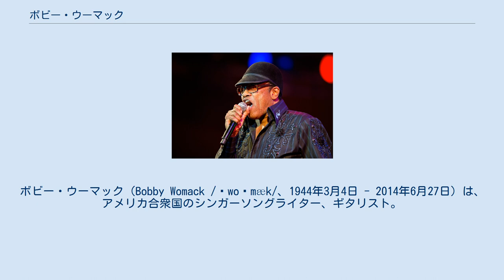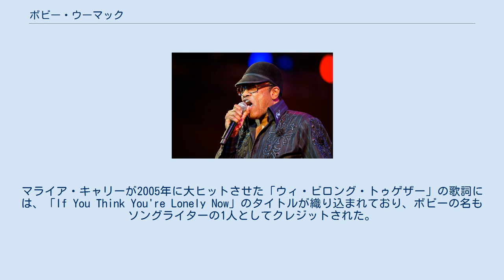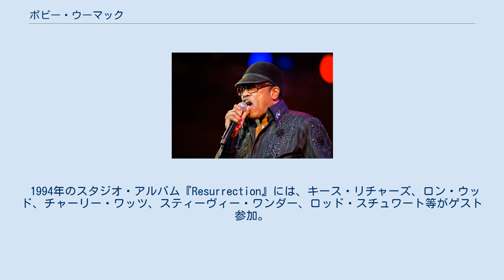ボビー・ウーマック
ボビー・ウーマック（Bobby Womack /ˈwoʊmæk/、1944年3月4日 - 2014年6月27日）は、アメリカ合衆国のシンガーソングライター、ギタリスト。
ソウル、ファンクの分野で活動。
 2009年、ロックの殿堂入りを果たした。
 オハイオ州クリーブランド出身。
兄弟達と共にウーマック・ブラザーズというゴスペル・グループで活動していた頃、サム・クックに認められ、サムが主宰するレーベル「SAR Records」と契約。
ウーマック・ブラザーズ名義のシングル「Somebody's Wrong」（1961年）はヒットしなかったが、ヴァレンティノスと改名すると、1962年のシングル「ルッキン・フォー・ア・ラヴ」がヒット。
1964年のシングル「イッツ・オール・オーヴァー・ナウ」は、ローリング・ストーンズによるカヴァー・ヴァージョンが全英1位のヒットを記録した他、ロッド・スチュワート等にもカヴァーされた。
また、サム・クックのライヴでもギターを弾く。
 1964年12月にサム・クックが射殺されると、ボビーはソロ活動やセッション・ギタリストとしての活動を開始。
ウィルソン・ピケットへの楽曲提供等を経て、1968年、ソロ名義では初となるスタジオ・アルバム『フライ・ミー・トゥ・ザ・ムーン』発表。
1970年にはガボール・ザボのアルバム『ハイ・コントラスト』に参加し、後にジョージ・ベンソンのカヴァーで有名になる楽曲「ブリージン」を提供。
同年、ジャニス・ジョプリンのアルバム『パール』でアコースティック・ギターを演奏（発表はジャニスの死後の1971年）。
スライ&ザ・ファミリー・ストーンのアルバム『暴動』（1971年）でもギターを担当。
 1972年のシングル「ウーマンズ・ガッタ・ハヴ・イット」は、ビルボード誌のR&Bチャートで1位を獲得。
同年、映画『110番街交差点』のサウンドトラックを、J・J・ジョンソンと共に制作。
同作の主題歌「110番街交差点」は、ボビーが歌も担当し、1997年公開の映画『ジャッキー・ブラウン』でも使用された。
1974年には、ヴァレンティノス時代のヒット曲のセルフ・カヴァー「ルッキン・フォー・ア・ラヴ」もR&Bチャートで1位となる。
1975年、ロン・ウッドのソロ・アルバム『ナウ・ルック』をロンと共同プロデュースし、ギターやボーカルも担当。
 1981年のシングル「If You Think You're Lonely Now」は、R&Bチャート3位のヒットとなる。
マライア・キャリーが2005年に大ヒットさせた「ウィ・ビロング・トゥゲザー」の歌詞には、「If You Think You're Lonely Now」のタイトルが織り込まれており、ボビーの名もソングライターの1人としてクレジットされた。
1984年のシングル「Love Has Finally Come at Last」では、パティ・ラベルとデュエット。
また、ローリング・ストーンズのアルバム『ダーティ・ワーク』（1986年）にゲスト参加。
 『The Poet』（1981年）、『The Poet II』（1984年）、『Someday We'll All Be Free』（1985年）（『The Poet Ⅲ』という愛称で呼ばれることもある）の80年代前半の3枚のアルバムは、ポエット三部作（または、『詩人』三部作・The Poet Trilogy）と呼ばれ、彼の作品の中でも特に評価・人気が高い。
 1994年のスタジオ・アルバム『Resurrection』には、キース・リチャーズ、ロン・ウッド、チャーリー・ワッツ、スティーヴィー・ワンダー、ロッド・スチュワート等がゲスト参加。
 2012年には、18年ぶりのスタジオ・アルバム『The Bravest Man in the Universe』をリリース。
デーモン・アルバーンとリチャード・ラッセルとの共同プロデュース。
 2014年6月27日に死去した。
70歳没。